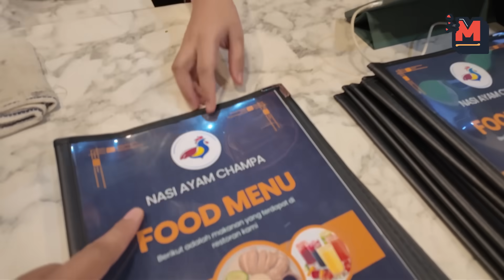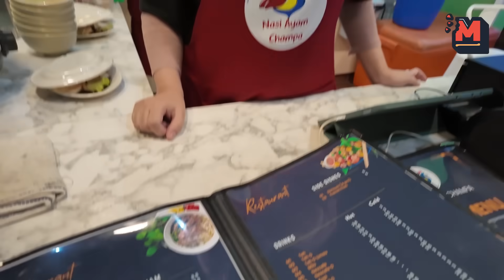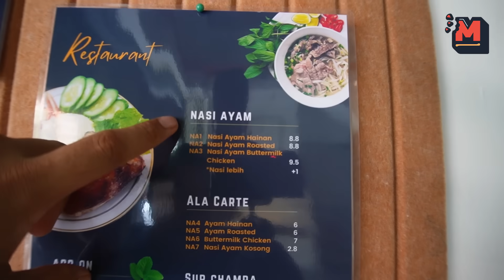KORANG KENA TOLONG KEDAI NI.. Hanya Ada 1 Keluarga Sahaja Makan Di Sini..NASI AYAM CHAMPA KLANG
Hai assalamualaikum geng semua,

Kali ini paiz dan family mencari port makan sekitar area pendamar, pusing punya pusing jumpa 1 kedai yang baru seminggu dibuka, signboard pun tiada lagi, menyediakan menu nasi ayam, boleh tahan juga menu dekat sini

NASI AYAM CHAMPA
55, Jalan Bayu Laut 4/KS09,
Kota Bayuemas Pendamar,
41200 Klang, Selangor

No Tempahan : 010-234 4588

Nak kami review restoran atau makanan anda? Hubungi di talian:
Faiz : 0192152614